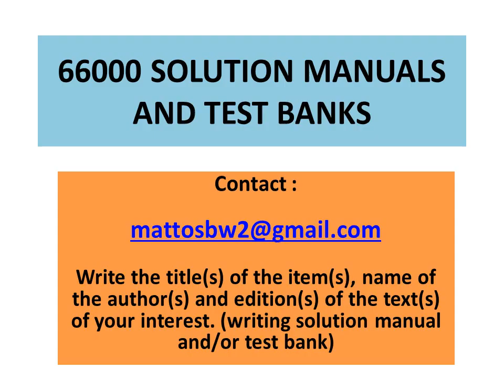Solution Manual Solid State Physics : An Introduction , 2nd Edition, by Philip Hofmann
Solution Manual to the text :

Solid State Physics : An Introduction , 2nd Edition, by Philip Hofmann